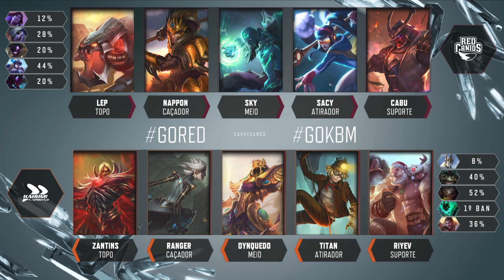CBLoL 2018: Red Corinthians x KaBuM (Jogo 2) | Fase de Pontos - 1ª Etapa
Fase de Pontos

Semana 3
Domingo, 04 de fevereiro
13h – KaBuM eSports x Red Canids Corinthians
15h – ProGaming eSports x INTZ eSports